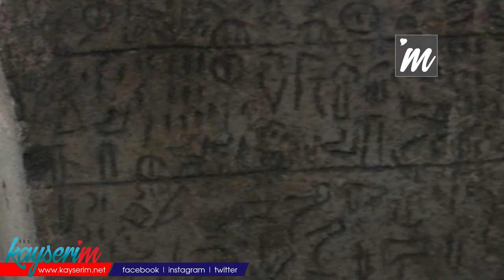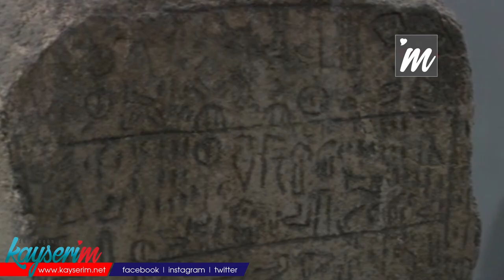Erciyes’in isminin geçtiği 2 bin 800 yıllık kitabe Kayseri’ye getirildi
İSTANBUL Arkeoloji Müzesi’nde uzun yıllardır sergilenen ve üzerinde Erciyes Dağı’nın ikinci ismi ‘Hara Hara’ yazılan 2 bin 800 yıllık Hisarcık Kitabesi, Kayseri’ye getirilerek, Arkeoloji Müzesi’nde sergilenmeye başladı.

Müzeler Haftası nedeniyle yakın zamanda İstanbul Arkeoloji Müzesinde sergilenen 2 bin 800 yıllık Hisarcık Kitabesi ve Ankara Etnografya Müzesinde bulunan Karatay Han Vakfiyesi, Kayseri Arkeoloji Müzesi’ne getirildi. İl Kültür ve Turizm Müdürlüğü envanterine kaydolan eserlerden 2 bin 800 yıllık Hisarcık Kitabesi sergilendi. Kitabe hakkında açıklama yapan Ankara Üniversitesi Dil ve Tarih-Coğrafya Fakültesi Arkeoloji Bölümü Öğretim Üyesi ve Kültepe Kazı Başkanı Prof. Dr. Fikri Kulakoğlu, "Erciyes'in isminin geçtiği kitabe 1900'lü yılların başında Kayseri'de müze olmadığı için İstanbul'a gönderilen bir eserdir. Bu eser İstanbul Arkeoloji müzesinde sergileniyordu. Ancak, müzede çok göze dokunan bir yerde değildi. Eser Kayseri tarihi için önemli. En başta Kayseri'nin simgesi olan Erciyes'in ismi bu kitabede geçiyor. Erciyes'in adını biz 4 bin yıl önceden biliyoruz. Kültepe tabletlerinde ‘aşkaşipa’ diye geçen bir dağ ismi. Aynı zamanda tanrı olarak tapınılan bir dağ. Taşın ait olduğu 2 bin 800 sene öncesinde ise ‘Hara Hara’ olarak isimlendiriliyor. Kayseri tarihi aydınlatması açısında çok önemli isimdir. Eserin olduğu dönemde Kayseri bulunduğu yer Tabal krallığı olarak biliniyor. Bu kitabede hiyeroglif yazı ile o dönem Kayseri ve Kapadokya'da çevresinde Tabal krallığına ait beyliklerden bahsediyor. Bu kitabeyi Kayseri Arkeoloji Müzesine kazandıran bakanlık olmak üzere tüm yetkililere teşekkür ederim" diye konuştu.

‘BAKANLIĞA İLETTİĞİMİZ TALEP İLE KAYSERİ’YE KAZANDIRILDI’

Özel koruma ve sergi alanı oluşturduktan sonra ziyarete açılacak Karatay Han Vakfiyesi hakkında açıklama yapan İl Kültür ve Turizm Müdürü Şükrü Dursun ise, "Yakın zamanda ilimizde bulunan Karatay Han'a ait 'Karatay Han Vakfiyesi' ve Erciyes Dağı'nın eski isminin bulunduğu kitabe Bakanlığımıza ilettiğimiz talep neticesinde Kayseri'ye kazandırıldı. Erciyes'in isminin geçtiği kitabeyi Arkeoloji Müzemizdeki teşhir yerine koyduk. Vakfiye için ise sergi hazırlıklarına başladık. En kısa zamanda vakfiyeyi sergiye alacağız. Bu vakfiye çok önemlidir. Burada Selçuklu döneminde çok yaygın olan kervansaraydaki düzen hakkında bilgiler yer almaktadır" ifadelerini kullandı.